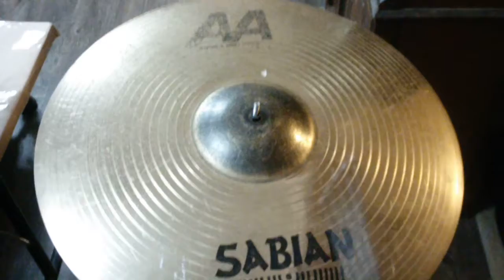20" Sabian AA Metal-X Ride demo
20" Sabian AA Metal-X Ride demo with Zildjian Travis Barker stick.